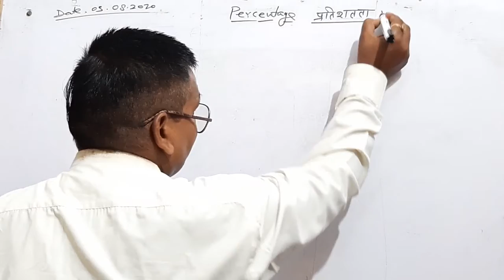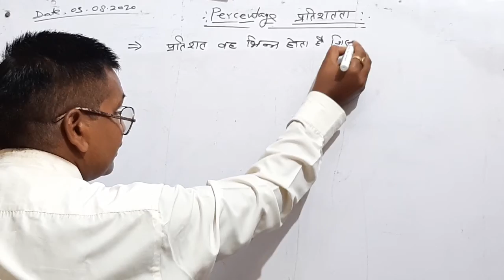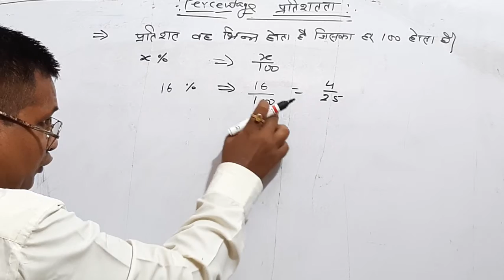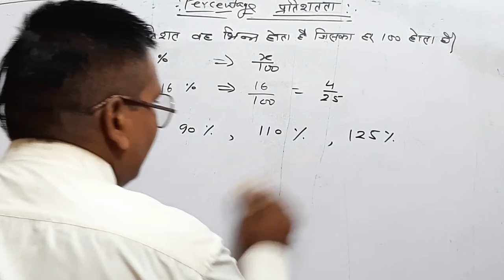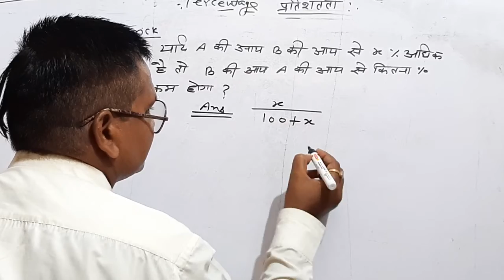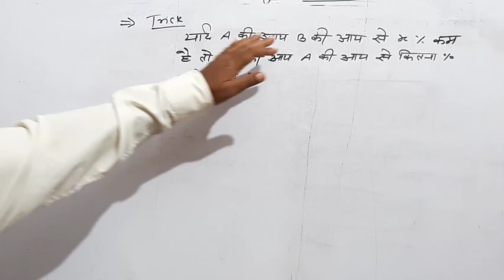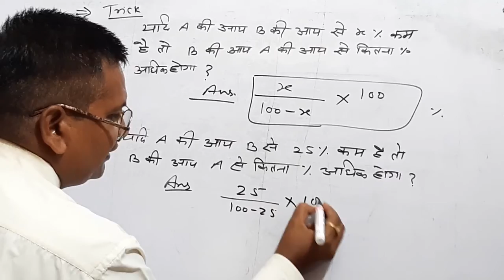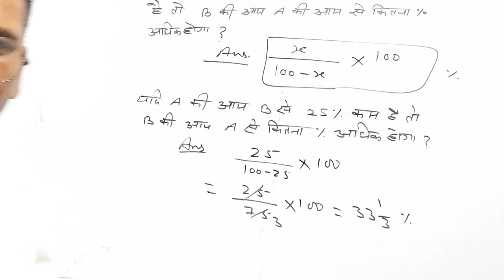Percentage (Basic)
Bank, S.S.C., RLY. S.I. POLICE, Competitive Exams.